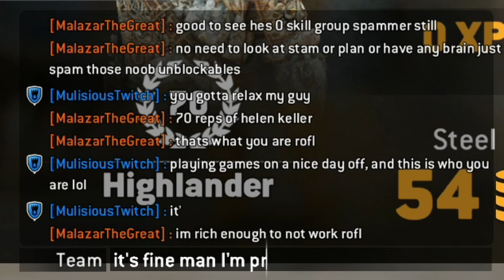The RICHEST For Honor Player is The SALTIEST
(You can sub here to support)

Probably one of the most satisfying games of For Honor I've had in a while. Hope you guys enjoy it!